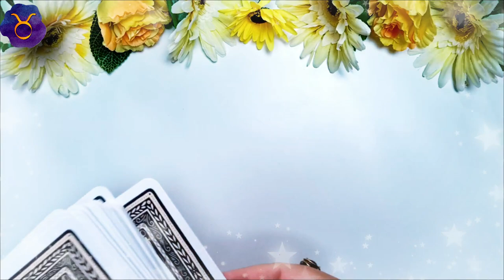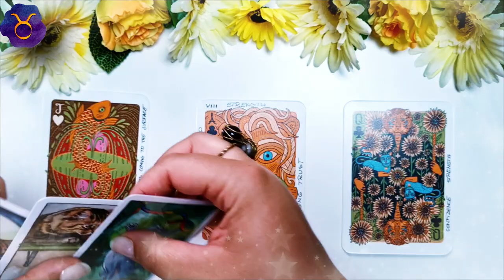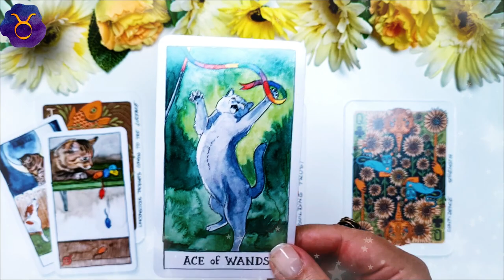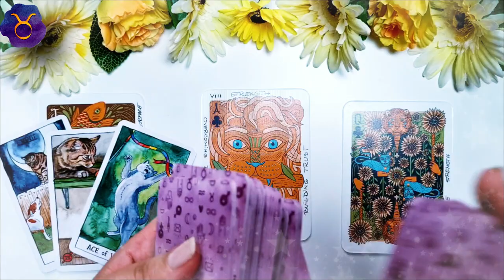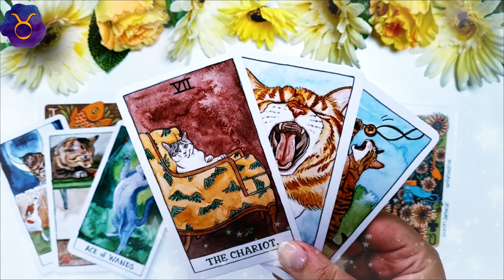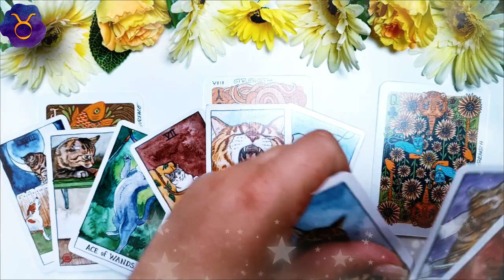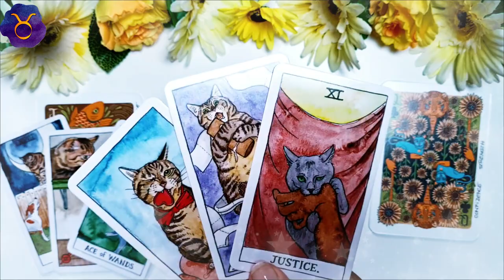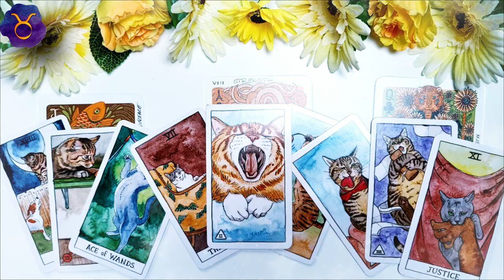TAUR ♉️ AUGUST 2021 | Soluția problemei de sănătate este echilibrul emoțional | Tarot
În această etalare de tarot am extras 3 cărți pentru nativii din TAUR pentru luna AUGUST 2021. Prima carte este pentru energia în dragoste  ❤️ a doua carte pentru sănătate ⚕️ și a treia carte pentru energia financiară 💲 (carieră, afaceri, bani). La final am extras și o carte oracol 🔮  pentru a găsi mesajul de încurajare care să va ajute în această lună. Aceasta este o etalare generală, prin urmare dacă nu rezonezi cu mesajul cărților îți recomand să urmărești și etalarea pentru ascendentul tău, precum și pentru semnul zodiacal în care ai Luna natală sau alte plasamente planetare importante. Dacă ai o anumită întrebare, sau o problemă care te macină îți recomand să vizionezi etalările de tipul alege-o-carte în care trebuie să te folosești de intuiția ta pentru a alege mesajul pe care trebuie să îl auzi acum (aceste etalări sunt atemporale, general valabile, indiferent dacă le vizionezi în ziua în care am extras cărțile sau peste câțiva ani, pentru că mesajul este ales de tine cu ajutorul intuiției).

❤️DRAGOSTE💋  00:00
⚕️SĂNĂTATE💊 05:06
💲AFACERI, BANI, CARIERĂ💰 08:40
🔮 ORACOL – CARDURI DE ÎNȚELEPCIUNE 🧿 12:21